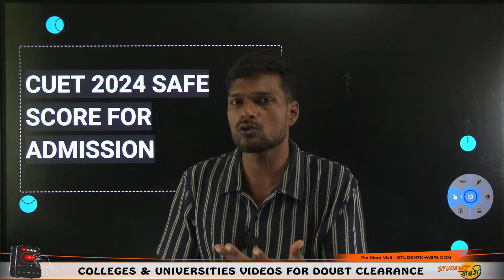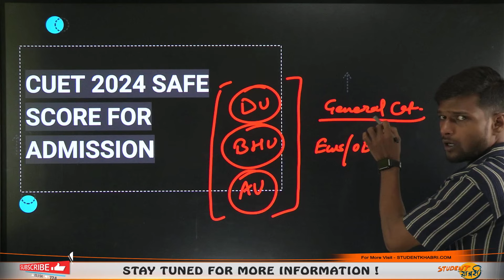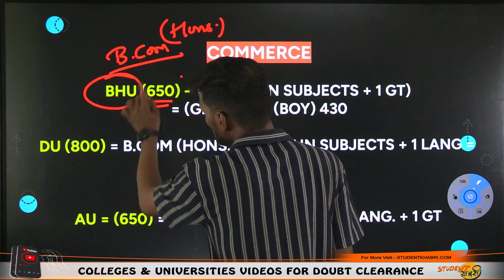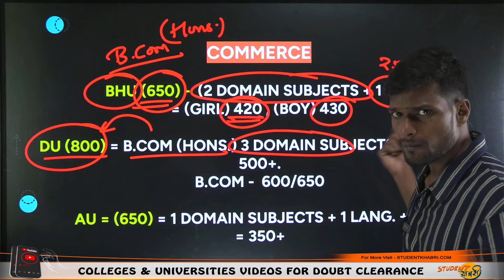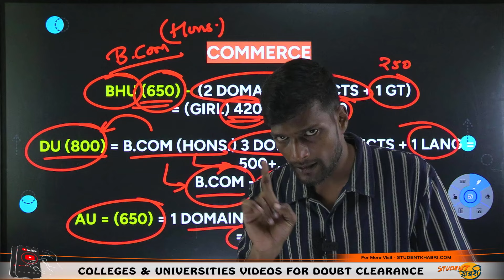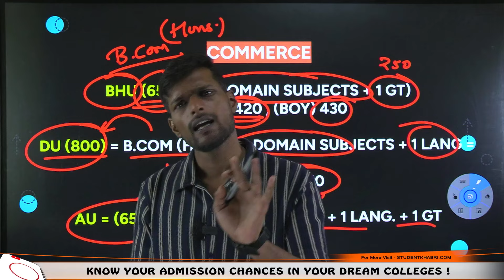CUET Safe Score for commerce Course✅ Delhi University Cut offs📃CUET DU Cut offs | BHU, AU, JNU, AMI🔥